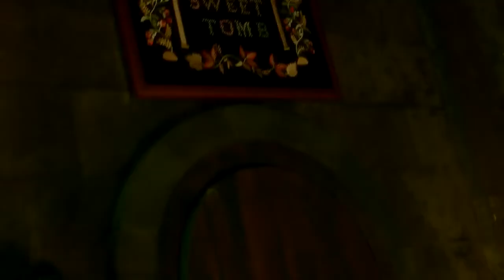The Munsters Official Trailer 2022 Jeff Daniel Phillips, Sheri Moon Zombie, Daniel Roebuck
Starring: Jeff Daniel Phillips, Sheri Moon Zombie, Daniel Roebuck
Directed By: Rob Zombie

Synopsis: Reboot of "The Munsters", that followed a family of monsters who moves from Transylvania to an American suburb.